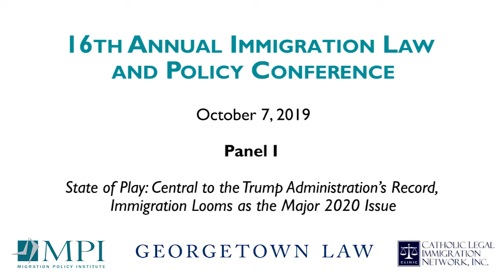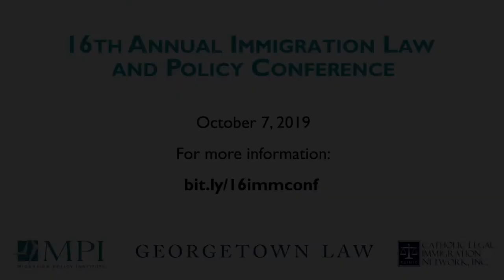16th Annual Immigration Law and Policy Conference- State of Play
From Donald Trump’s first utterances as a presidential candidate in 2015 to the hundreds of policy actions undertaken during his administration, immigration has loomed as the major touchstone for his political base. It is the issue to which the president and his administration return again and again. Chaos at the U.S.-Mexico border resulted from a sharp uptick in flows, as well as outmatched policies, infrastructure, and resources. Now, a growing number of Americans cite immigration as one of the most crucial national issues. Yet Congress remains incapable of even small-bore fixes, continuing its nearly two-decade inability to undertake substantive immigration legislation. Vast differences exist among Republican and Democratic politicians and other stakeholders—from “build the wall” and narrowing humanitarian protections on one side, to AbolishICE and pressing to decriminalize illegal crossings on the other.

Whither immigration as high-stakes elections approach in 2020? In this lively State of Play conversation, political and policy experts will explore the politics of immigration, the pitfalls for both political parties, and the potential for a post-election pause in the brinkmanship, along with what other pressing challenges may converge to force action in Washington.

Speakers included:

Casey Christine Higgins, Former Assistant to the Speaker for Policy and Trade Counsel for former Speaker Paul Ryan (R-WI); Senior Policy Advisor, Akin Gump Strauss Hauer and Feld LLP
Lomi Kriel, Immigration Correspondent, Houston Chronicle
Lorella Praeli, President of Community Change Action and Vice President of Community Change
Julia Preston, Contributing Writer, The Marshall Project
Doris Meissner, Senior Fellow and Director, U.S. Immigration Policy Program, MPI